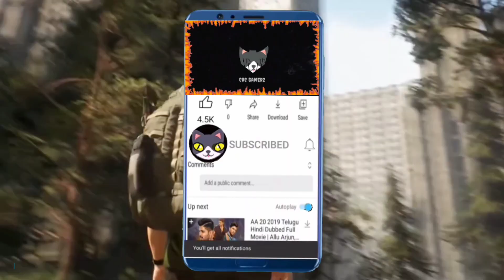CAN I SAVE CAT FROM ANGRY TEACHER ||Scary teacher 3d cat prank gameplay #6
this is the funniest mobile Game to more prank and get new experience scary teacher 3D in this gameplay i complete my cat prank and save the cat from this horror house.
Scary Teacher 3D game,Scary Teacher 3D ios,Scary Teacher 3D android,Scary Teacher 3D gameplay,Scary Teacher 3D walkthrough,Scary Teacher 3D walkthrough playlist